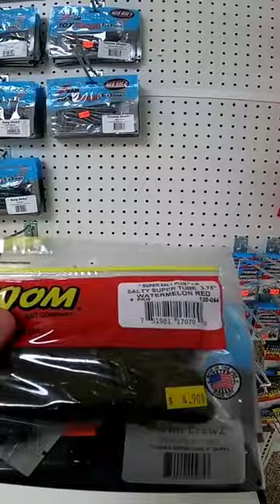Amish Tackle Store FISHING CHALLENGE